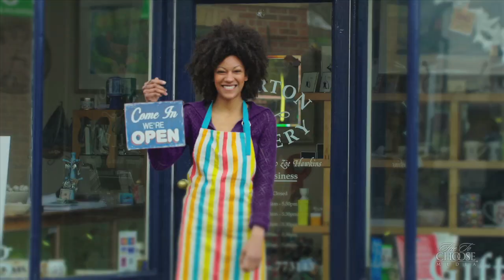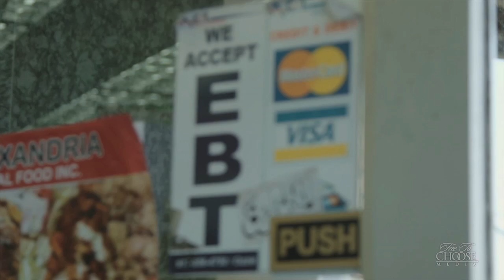Work & Happiness: The Human Cost of Welfare - Trailer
Compassion fueled the creation of America’s welfare system, a safety net that rescues some of the most vulnerable among us. We often hear political leaders and activists tout the system’s good intentions, but what about those living on welfare? Do they think the system is working? Have good intentions delivered good results?